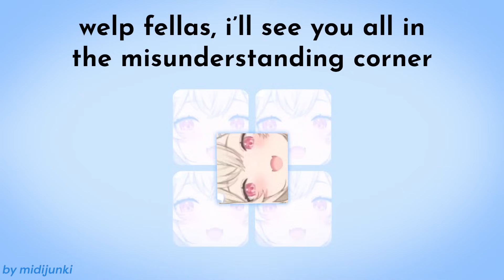Nerissa tried to tickle Fuwawa IRL and activated chat's neuron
thou art i... and i am thou... thou hast established a genuine bond

【Source】
 FUWAMOCO's Twitter Space (24 July 2024)